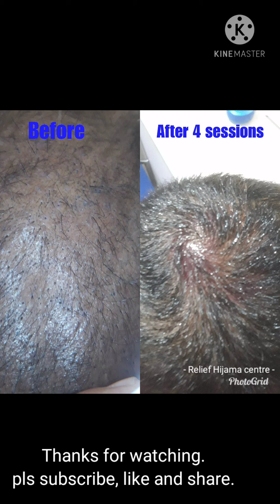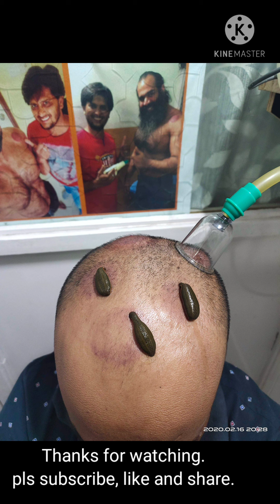February 19, 2021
Relief Hijama Centre and training Centre Bangalore.

Hijama ibn  Arabic,
cupping therapy in Arabic,
Raktamokshana Therapy in Ayurveda
Shastraprayoga : It is in order to drain the accumulated blood from a particular point of the body by using shastra's (Instruments)
Jaloukaprayoga (Leech Therapy)

Hijama se aur Leech therapy se aap ki Hair fall ki samasya khatam hogi.
Naya baal ugne me madad hogi. Baal  mota, ghana aur swast hoga iss therapy ke baad.

Hijama an ultimate therapy to treat various diseases and helps stop hair fall, promotes new hair growth, relieves head aches, migraines, regulates Blood Pressure, Gets rid of heavy toxins and harmful chemicals and keep the body healthy. It is an ultimate and natural detoxification.

For appointments and treatment call
Dr Shaik Tabrez ( Bangalore ) Relief Hijama Centre 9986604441

Our Associates Across India.
Dr Asim Rahi ( Muzaffarnagar) Unlimited Ayurveda 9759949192
Dr Fazil Siddiqui ( Hyderabad ) Siddiqui  Hijama Centre) 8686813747
Dr Salman Siddiqui ( Delhi) Kubra hijama and Leech Therapy 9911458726, 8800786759
Dr Ameen Khan  ( Jaipur, Rajasthan ) 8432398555
Dr Azharudddin  (Topkhana Hazuri, Jaipur, Rajasthan)  Shifa Hijama Clinic, 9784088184
Dr Ismail Kheruwala (Vadodra Gujrat ) 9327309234.

Pls Like Scubscribe and share our channel.